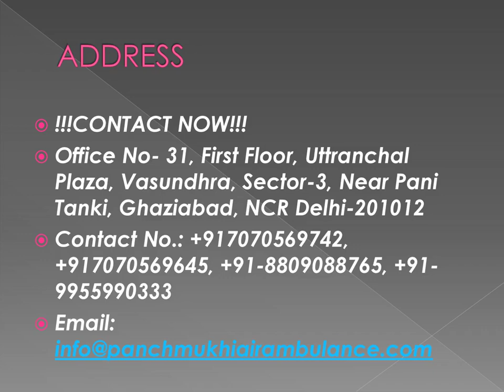Get Panchmukhi Air Ambulance Service in Kolkata and Delhi with Masterly Medical Facility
Panchmukhi Air Ambulance Service helps in shifting patients without any complications or hassle. In addition to the ambulance flight, we also organize the necessary ground transports to the airport and the destination hospital to relieve the patients of the pressure of traveling without any complications.